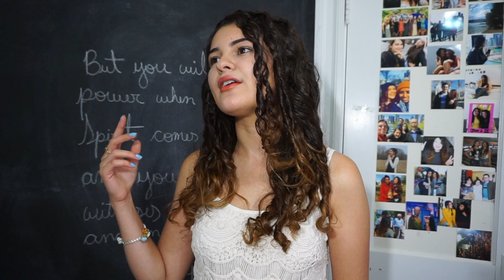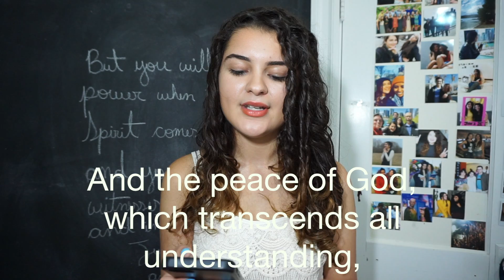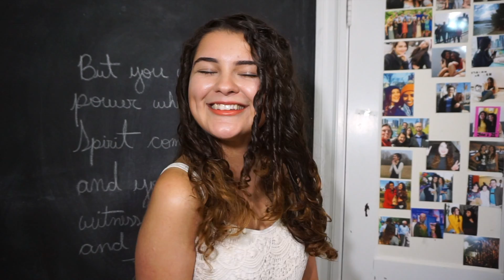Guess What...GOD CAN HANDLE IT. DontBottle | Christian Girl VLOGS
Happy Friday, my lovelies! Most of us know that when we're frustrated, disappointed or really angry, it's hard to talk to God about it. Some of us will avoid praying, or shut Him out completely. Having been there, I get it. But Ive also seen what happens when we bring it to God. Turns out, our relationship with the Father isn't frail at all. Not only can He handle it, He wants to take it away from you, we simply need to open our mouth first.

Hope it shines a light and a little love...
                                                                God bless!

-  HERE I BE  -

Jesus on my right side, amazing friends on my left, and lots of positivity ahead.